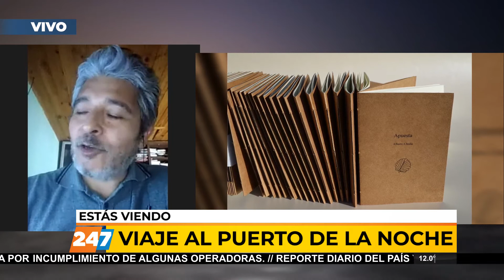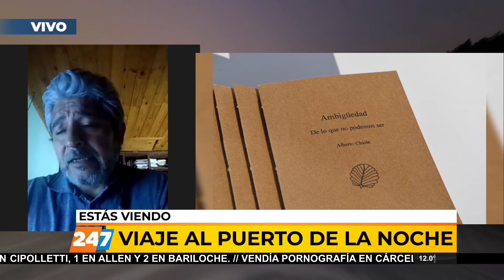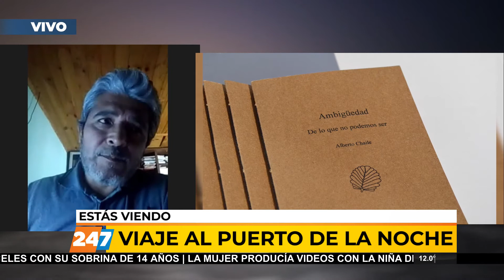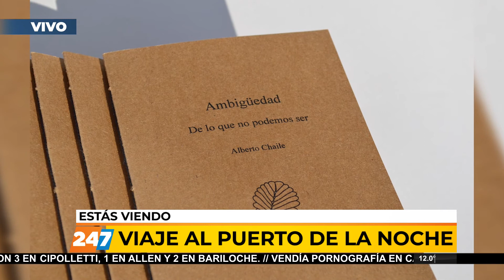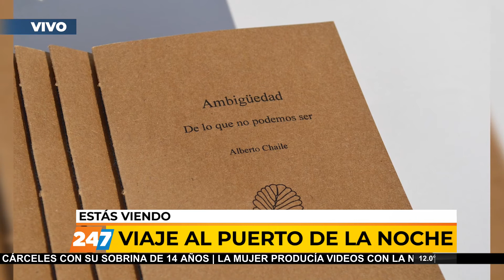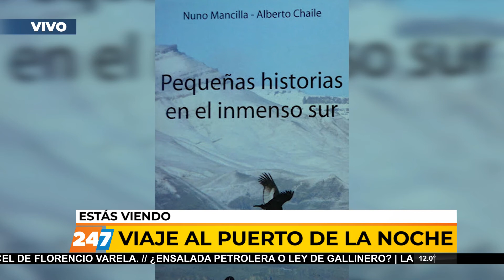29/05/20 | VPN | ALBERTO CHAILE, ESCRITOR